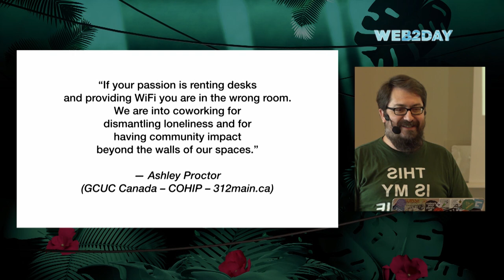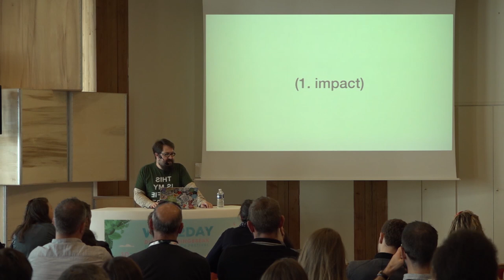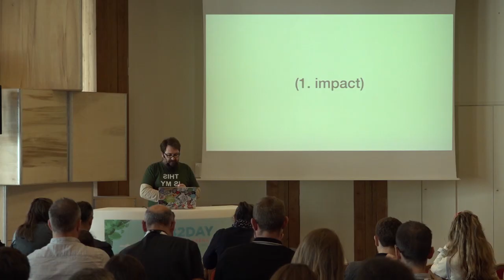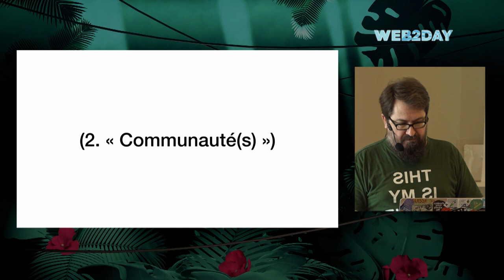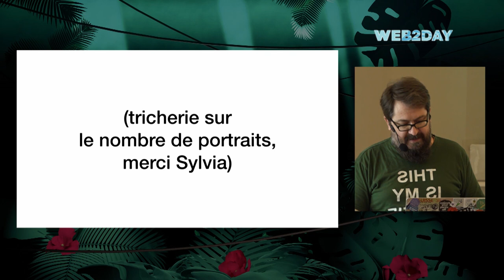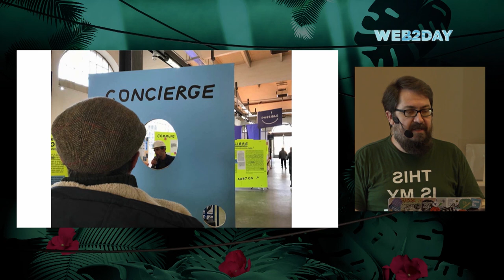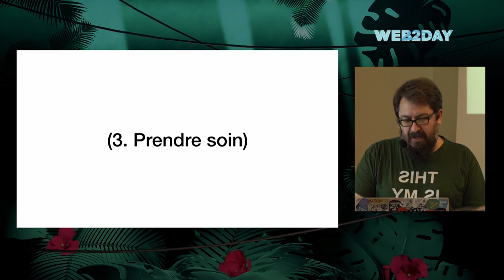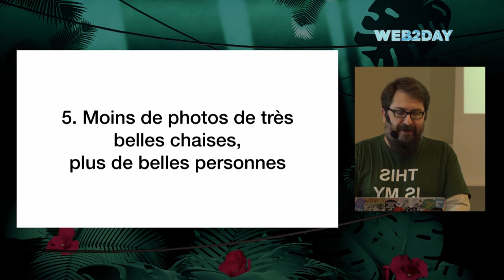COWORKING & TIERS LIEUX : NO BULLSHIT V2 - Yann HEURTAUX - @La Serre - Web2day 2018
YANN HEURTAUX - FOUNDING MEMBER & LEAD CONCIERGE @LA SERRE

Épisode précédent : Web2Day 2016

5 leçons apprises en 5 ans d’espaces hybrides partagés, et quelques parcours personnels :

– Il n’y a pas de méta-communauté, mais d’autres acteurs dont il faut se rapprocher,

– Vos membres et vos quatre murs sont essentiels ; on mesurera votre impact à ce qui se passe au-delà de vos murs,

– Santé mentale, (mal)bouffe, alcool, sommeil et hygiène de vie ; ces conseils vont vous étonner mais pas trop,

– Les journalistes et les politiciens ne sont pas vos amis ; comment les aider à mieux travailler avec vous,

– Moins de chaises design, plus de gens ; 3 personnes marquantes rencontrées au fil des ans, et ce qu’elles deviennent.

“If your passion is renting desks and providing WiFi you are in the wrong room. We are into coworking for dismantling loneliness and for having community impact beyond the walls of our spaces. That is what we stand for!” — Ashley Proctor (GCUC Canada – COHIP – 312main.ca)

Enregistré à Atlanbois